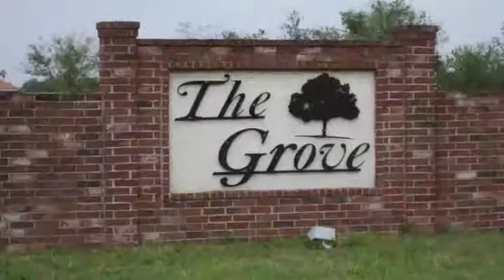Real estate for sale in Harlingen Texas - MLS# 45308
Lt 1 Valencia
Harlingen Texas 78552
MLS# 45308